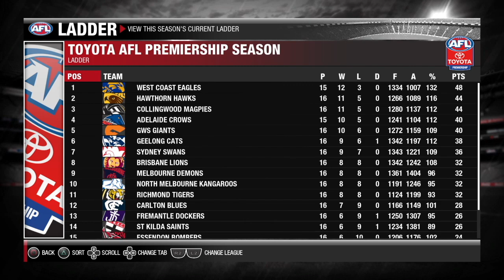FIRST GAME ON LEGENDARY | AFL Evolution 2 Career Ep #16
The West Coast Eagles make the dreaded trip to GMHBA to take on the Geelong Cats.